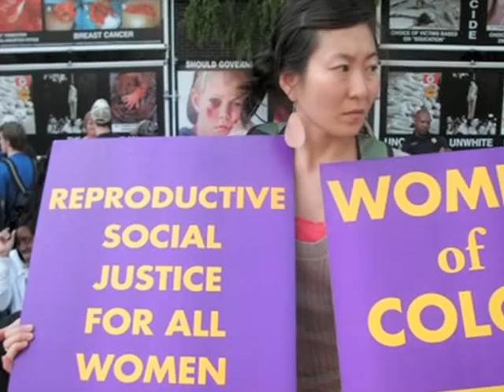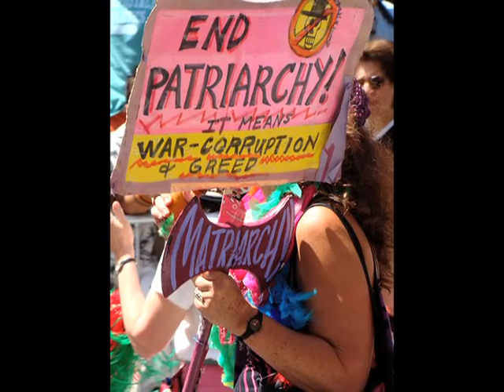US Social Forum 2007: LIBERATING GENDER & SEXUALITY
US SOCIAL FORUM 2007: LIBERATING GENDER & SEXUALITY-INTEGRATING GENDER & SEXUAL JUSTICE ACROSS OUR MOVEMENTS
(Atlanta, GA)

featuring:
Imani Henry, International Action Center (IAC)
Betita Martinez, Author, De Colores Means All of Us: Latina Views for a Multi-Colored Century
Mia Mingus, Georgians for Choice
Suzanne Pharr, Southerners On New Ground (SONG)
Loretta J. Ross, SisterSong Women of Color Reproductive Health Collective
Andrea Smith, INCITE! Women of Color Against Violence

Gender and sexual oppression have adversely affected our communities throughout history, and have too often divided our movements for economic and racial justice and equality. In recent decades the right-wing in the United States rose to power on the backs of women and gay, lesbian, bisexual, two-spirit, and transgender people. Gender and sexuality are used as wedge issues to drive our communities apart. In the face of institutional and domestic violence, including growing political repression and poverty, women and gay, lesbian, bisexual, two-spirit, and transgender people have resisted - defending our rights, our dignity and our safety - and in the process, have created new models of organization and of justice. But the question still remains: How do we challenge gender and sexual oppression in all its expressions so that our communities and our movements can come together to fight for and win economic, racial, and gender and sexual justice, and human liberation?